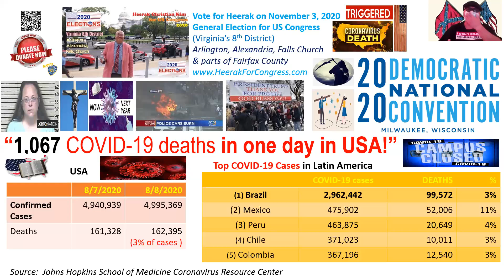August 8, 2020, COVID 19 Update by Heerak Christian Kim For U. S. Congress (Virginia 8 District)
Will thousands of children die in every state in the USA in Flu Season that is coming?

Dr. Fauci said that COVID-19 will be worse than Spanish Flu of 1918.  Spanish Flu of 1918 killed over 50,000,000 people.

Spanish Flu of 1918 lasted only two years or two flu seasons.  Most of the deaths were in the 2nd wave.

Will COVID-19 kill millions in the Flu Season that is coming in a few weeks?

Will there be Election 2020 on November 3, 2020, or will it be "cancelled" due to COVID-19 deaths in the millions?

Anything can happen from now until Christmas 2020.

Heerak predicts that at least 20% of his graduating class of nursing students in the Clinical Nurse Leader (CNL) program at Georgetown University will die before Christmas 2020, like other nursing classes of 2020.  Nurses work 12 hours with COVID-19 patients, and when PPE run out or hospitals are overflowing, it is possible for many nurses to get COVID-19 and some of them to die.  Nurses with asthma and other pre-existent conditions have higher chance of death if they get COVID-19.  Heerak hopes no one in the Class of 2020 will die from COVID-19, but there is a chance that many can.

Nursing is the most dangerous job in the COVID-19 Era.

Will there be a million people dying per month in the USA during the Flu Season?

What is the best way to survive COVID-19?

Watch this episode (8/8/2020) of "COVID-19 Update by Heerak" show for answers and much more.

Heerak Christian Kim is INDEPENDENT CANDIDATE for US Congress in Virginia 8 District, which includes Arlington, Alexandria, Falls Church, and parts of Fairfax County.

Vote for Heerak Christian Kim on November 3, 2020, in the General Election.